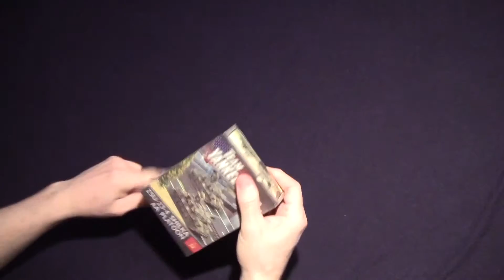Team Yankee - Unboxing Shilka Box Set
This is what is included in the Soviet ZSU-23-4 Shilka AA Platoon Box Set for Team Yankee.